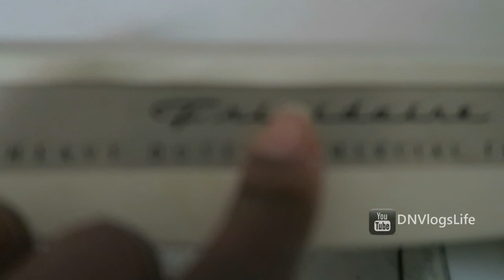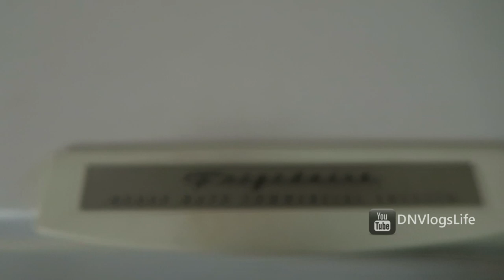What is in my Garage and Deep Freezer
DNVlogsLife is a family friendly vlogs channel based in Houston Texas. We vlog our family life as we raise our two kids as Nigerian parents living in the US. We have been vlogging since January 2014.